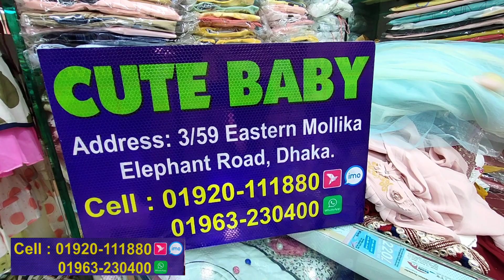কোরবানি ঈদ স্পেশাল অফারে বার্বি পার্টি ফ্রক Eid special Barbie frock at discount price 2023